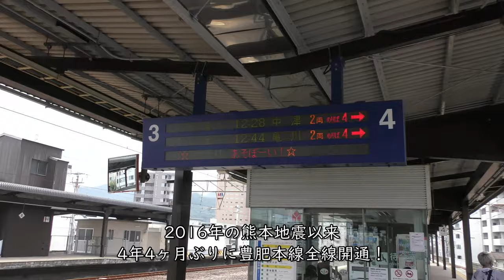おかえり 特急あそぼーい！豊肥本線全線開通！ at 別府駅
2020年8月8日、熊本地震の影響で不通となっていた豊肥本線が全線開通、
熊本からの特急あそぼーい！がJR九州日豊本線別府駅に到着しました。

【撮影機材】
Panasonic 4K VZX990M 64GB HC-VZX990M-W
4K ビデオカメラ VZX992M

Everyday Update!